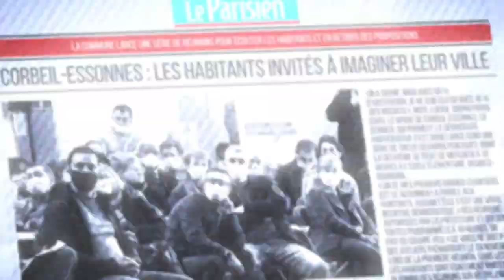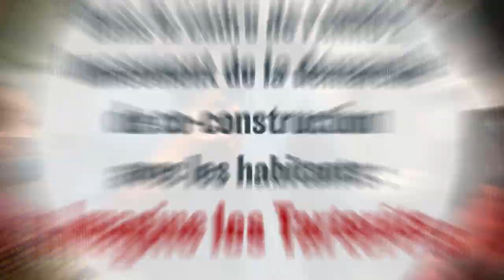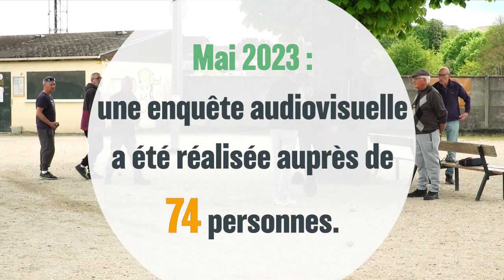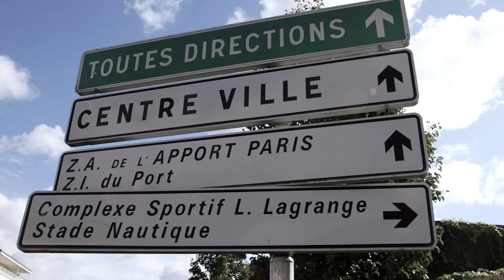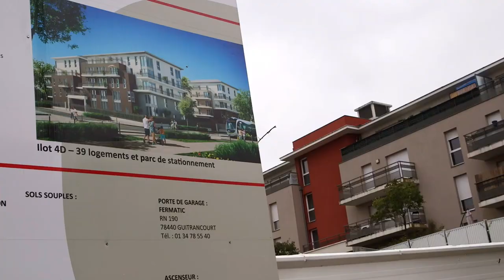Soirée Imagine Corbeil-Essonnes 25 mai 2023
Concertation Imagine Corbeil-Essonnes 2023.
Le jeudi 25 mai 2023, les réunions publiques concernant l’avenir de la commune reprennent à l’Hôtel de Ville. Dans les prochains mois et jusqu’à début juillet, les rendez-vous se multiplieront sur l’ensemble du territoire pour permettre au plus grand nombre d’y prendre part. Ce sera l’occasion pour tous de découvrir les avancées des grands projets, de participer aux débats et construire Corbeil-Essonnes, la ville à vivre. Le jeudi 28 septembre, le Palais des sports recevra la soirée de restitution.

Planning des réunions de la concertation Imagine 2023 :
-Jeudi 25 mai, 18h30-21h : Soirée de lancement à l’Hôtel de ville, salle du conseil municipal, 2 place Galignani
-Mercredi 31 mai, 18h30-20h30 : Pressoir Prompt à l’école Kergomard, 97 boulevard John-Kennedy
-Samedi 3 juin, 10h-11h30 : Rive-Droite Ecole Paradis, 11 rue d’Enfer
-Mardi 6 juin, 18h30-20h : Nacelle/Papeterie/Moulin Galant Maison de quartier Nacelle, 4 rue de la Nacelle
-Jeudi 8 juin, 18h30-20h : L’Ermitage Préau de l’école Jolio-Curie, 95 rue Georges Le Dû
-Samedi 10 juin, 10h-11h30 : Centre-Ville à l’Hôtel de ville, salle du conseil municipal, 2 place Galignani
-Mardi 13 juin, 18h30-20h : Montconseil Maison de quartier de La Péniche, 72 boulevard Henri-Dunant
-Jeudi 15 juin, 18h30-20h : Centre Essonnes/Robinson Halle du marché d’Essonnes, place d’Essonnes
-Mardi 20 juin, 18h30-20h : Coquibus Maison de quartier des Tarterêts, 2 avenue Paul-Maintenant
-Mardi 27 juin, 18h30-20h : Tarterêts Maison des associations, 15 avenue Strathkelvin
-Jeudi 29 juin, 18h30-20h : Ateliers propositions avec les habitants à l’Hôtel de Ville, 2 place Galignani
-Lundi 3 juillet, 18h30 : Ateliers propositions avec les habitants Hôtel de Ville, 2 place Galignani
-Jeudi 28 septembre, 18h30-21h : Soirée de restitution au Palais des Sports, 90 rue Féray